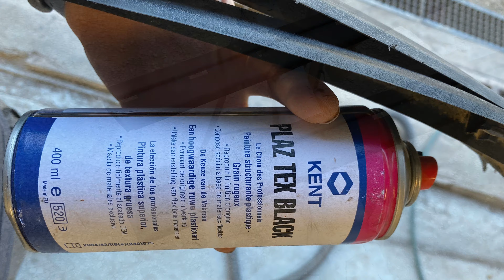Peugeot 205 : Blackson Et Mise En Peinture